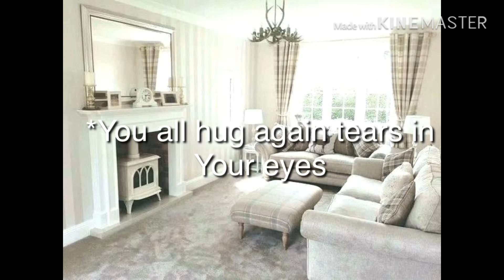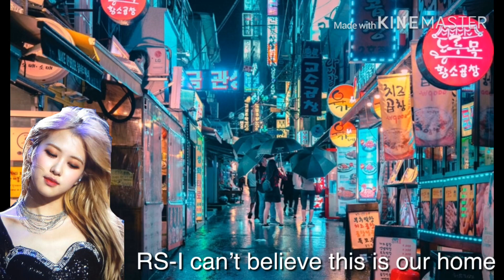Change-Blackpink Sisters FF ep1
The next episode will be out next Monday-SAxx